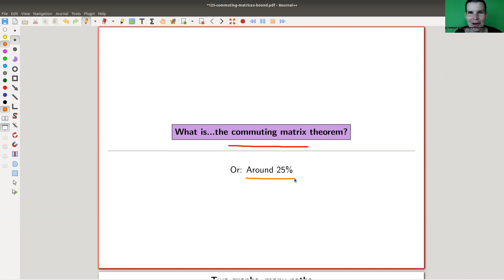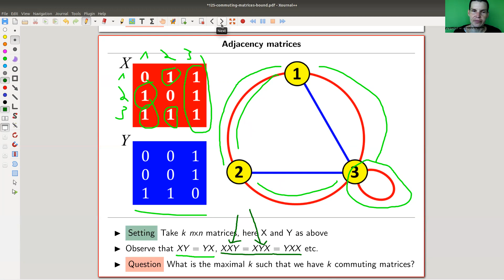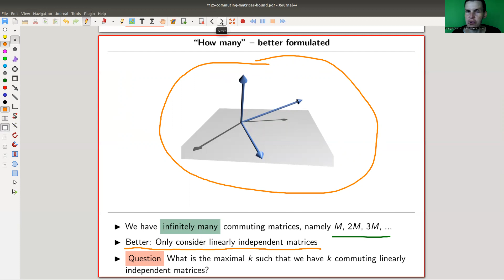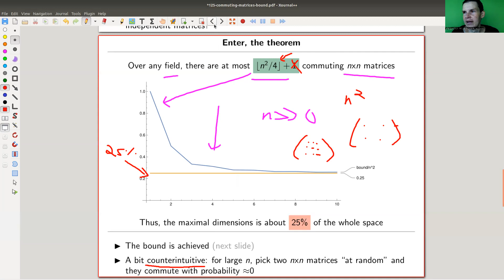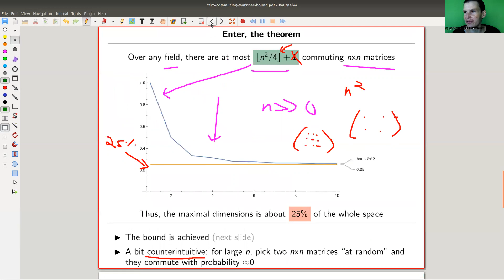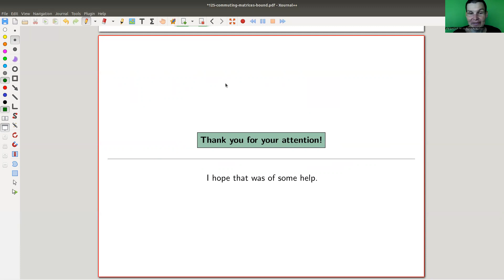What is...the commuting matrix theorem?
Goal.
I would like to tell you a bit about my favorite theorems, ideas or concepts in mathematics and why I like them so much.

This time.
What is...the commuting matrix theorem? Or: Around 25%.

Slides.

Thumbnail.
Picture created using Mathematica’s plot

Main discussion.

Background material.

Mathematica.

Pictures used.
Picture created using Mathematica’s graph